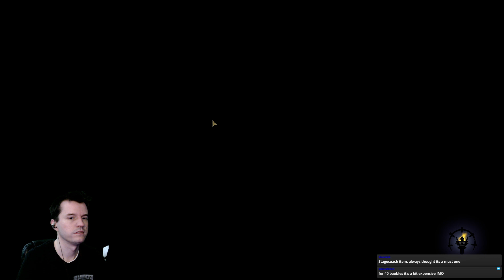Mukluk Plays Darkest Dungeon 2 HARD MODES Part 99